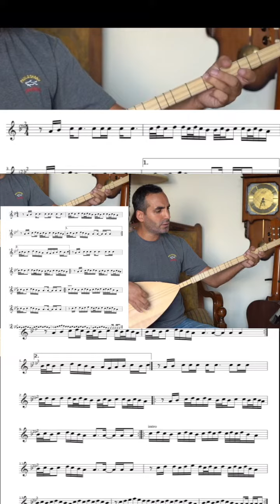Bağlama Dersleri 75-Hangi bağın bağbanısan gülüsen ozantanış bağlamadersi #2023